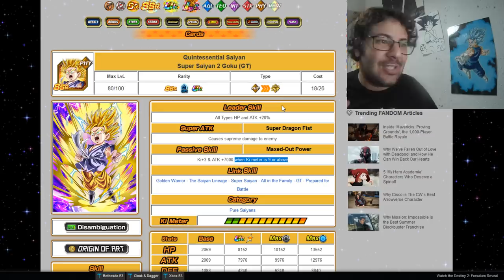SHOWCASE!! Goku SSJ2 GT PHY!! Vieja, pero curiosa unidad! | DBZ Dokkan Battle En Español